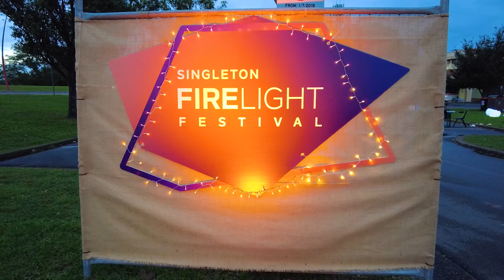Firelight Festival - After Dark Event at Singleton NSW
ღ Hey ,
Well i found out that there was a event nearby that was similar to Vivid in Sydney but more with a Country Town twist .
It  started as the Firelight Festival but this year it has the addition Firewalk  lighting spectacular with music .
This video is of the After Dark event held on the Saturday night starting from 6pm to 10pm .
it had :

🔥 Vibrant fire performances + fire dancers
🎆 Laser and light shows by Laservision
🎤 Live music + performances
 LED stilt walkers, illuminated puppets, LED hullahoopers, neon face painting, neon putt putt+ DJ zone.

Was a great event well worth the trip to Singleton NSW as you can see from this video :)
I just love travelling and showing people theres so much out there to see via roadtrips and hiking .
Ness

    (that's if you like what i do )

ღ EQUIPMENT :

M50 Canon
5d mark IV
Tempest 40 Osprey Backpack
Purple Holdfast camera strap Vegan friendly .

ღ CONTRIBUTION VIA MEMBERSHIP

    Every little bit helps, you get to see Bonus material as a Thank You .

                          NESS ღ